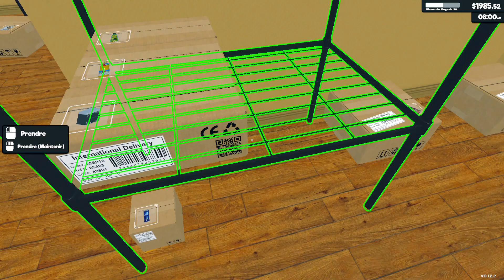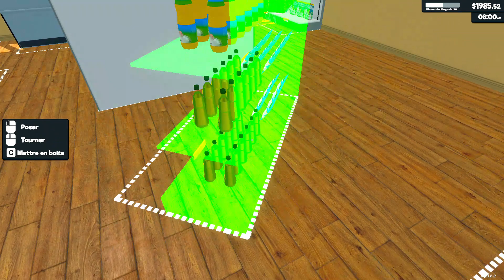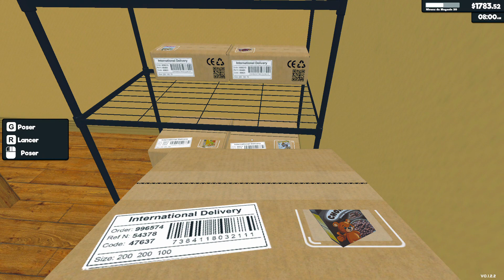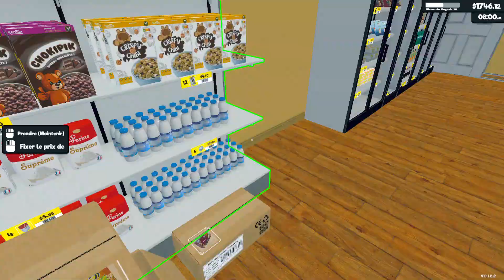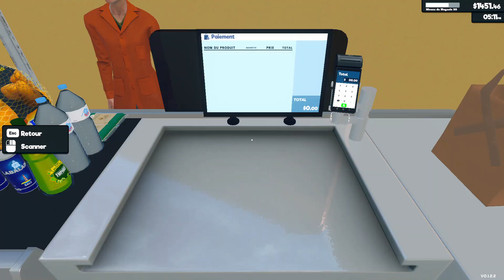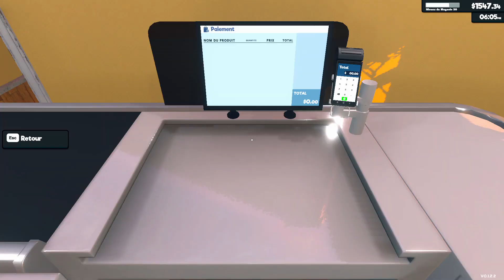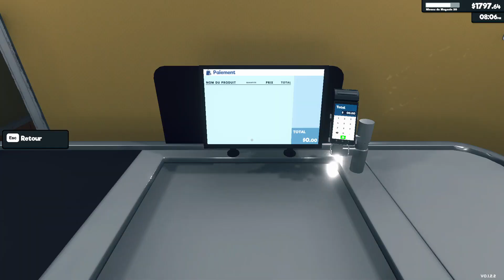Jour 35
Comment on est bien !!!